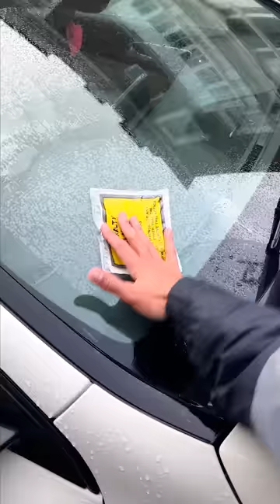SAVAGE DAD SEASON II FINALE | S2 E9